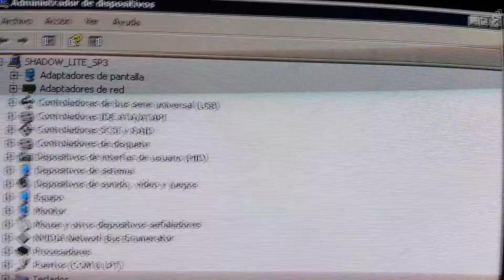ACTIVACION MULTIJUEGOS Y MULTICONSOLAS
VISUALIZACION DEL ULTIMO PASO PARA ACTIVAR UN PROGRAMA MULTICONSOLAS EN PERFIL VISIBLE (SIN PERFILES OSCUROS NI VENTANAS NEGRAS).